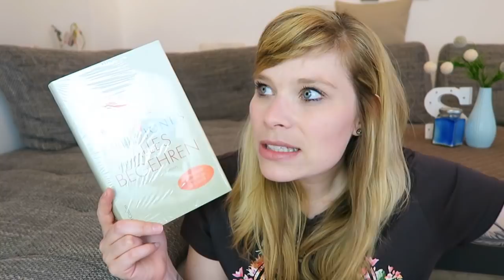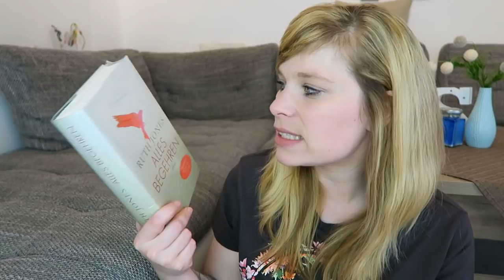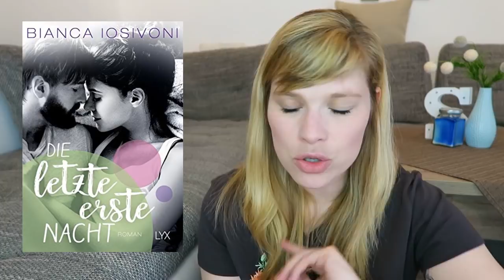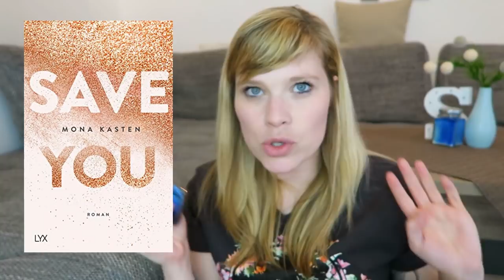Neuerscheinungen Mai `18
Alles begehren - Ruth Jones

Du bist mein Verlangen - Alexa Riley

Traummänner und andere Wundertüten - Jill Shalvis

Immerwelt - Der Anfang (Everlife) - Gena Showalter

Und wenn es kein Morgen gibt - Jennifer L. Armentrout

Victorian Rebels - Mein schwarzes Herz - Kerrigan Byrne

Die letzte erste Nacht - Bianca Iosivoni

Save You - Mona Kasten

Palace of Silk - Die Verräterin - C. E. Bernard

Witchborn: Königin der Düsternis - Nicholas Bowling

Ein Gratis Hörbuch von Audible: